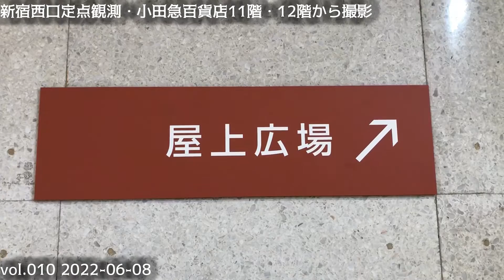010 新宿西口再開発の定点観測 小田急百貨店本館高層階から撮影 Tokyo Shinjuku Redevelopment 20220608